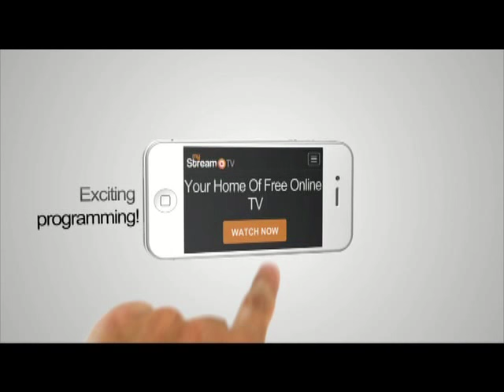FACE RUSH HEALED BY CHARIS ANOINTED WATER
A Lady with a Rush on her face is given the Charis Anointing water by the Man of God Apostle JB Makananisa and immediately undergoes deliverance all to the Glory of God, Watch how God’s Glorious Power in the Charis Anointed water heals this lady.

Be Blessed.